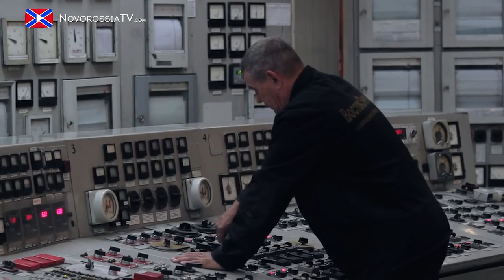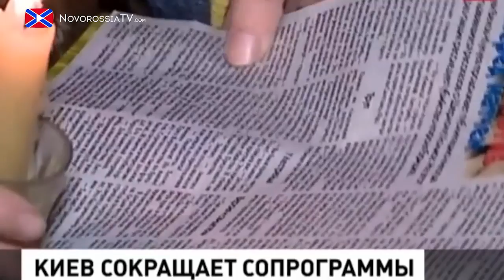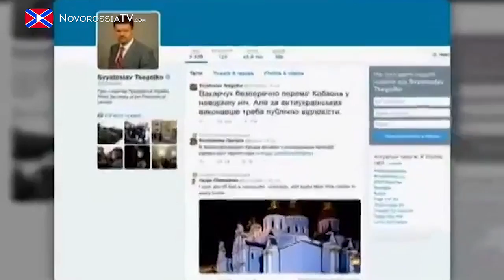Лента Новостей 2 января 2015 года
Электроснабжение в Луганске восстановлено, заявил руководитель ЦУВ ЛНР Александр Дробат.
Один из новогодних законов украинского правительства, устанавливает определенный ряд изменений к законам "о урегулировании пенсионного обеспечения граждан", которые вступили в силу 1 января этого года.
Новое нападение на российских корреспондентов в Киеве.